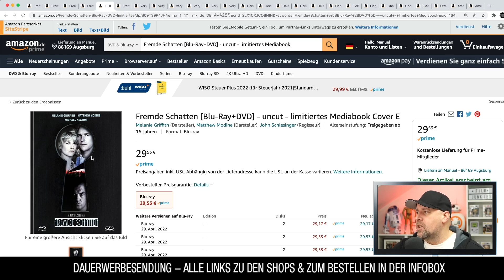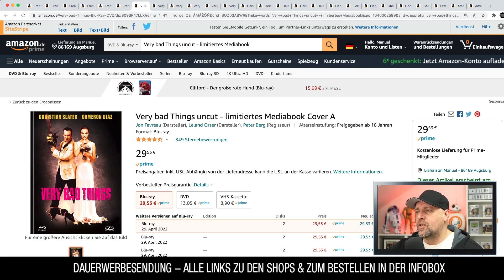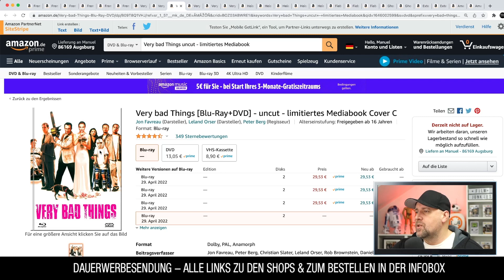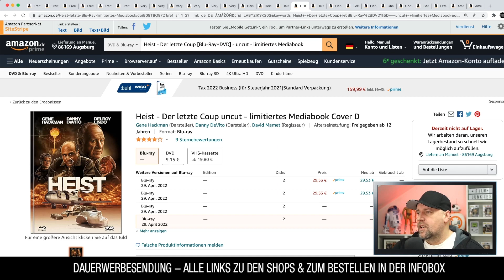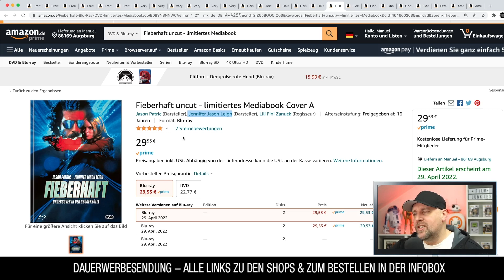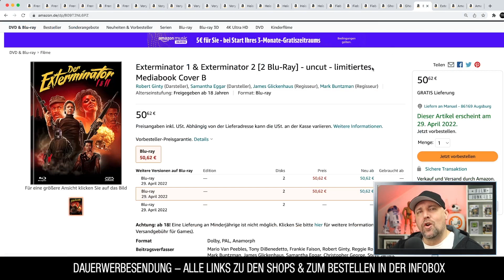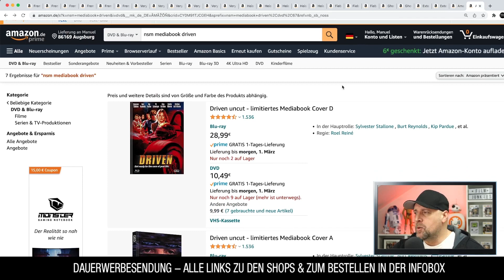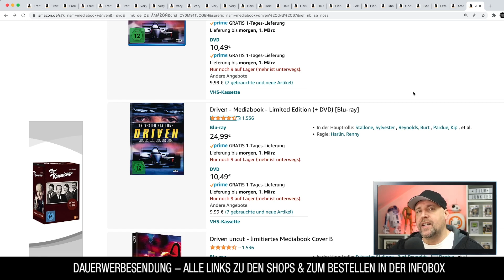NSM Records | Neuheiten APRIL (2022)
Neue Mediabook Welle von NSM Records im April 2022. Alle Veröffentlichungen auf einem Blick mit Infos zu den jeweiligen Filmen.

⭐️Fremde Schatten - Mediabooks
⭐️Very bad Things - Mediabooks
⭐️Heist - Der letzte Coup - Mediabooks
⭐️Fieberhaft - Mediabooks
⭐️Ghost Dad - Mediabooks
⭐️Exterminator 1 & Exterminator 2 - Mediabooks

▬ VIDEO EQUIPMENT ▬▬▬▬▬▬▬▬▬▬▬▬

⭐️Objektiv: Canon EF-M 22mm F2
⭐️Kamera 2: Sony Vlog-Kamera ZV-1
⭐️Kamera 3:DJI Pocket 2
⭐️Drohne: DJI Mavic Mini
⭐️Mikrofon: Rode smartLav+
⭐️Zoom H2N Handy Recorder
⭐️K&F Concept 170cm Kamerastativ

Vielen DANK!

▬ Social Media ▬▬▬▬▬▬▬▬▬▬▬▬▬▬▬